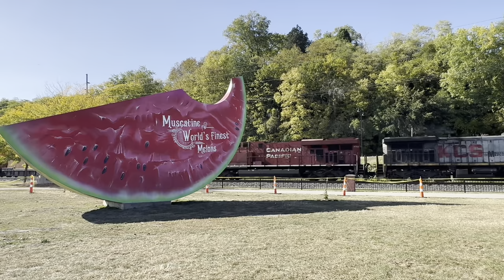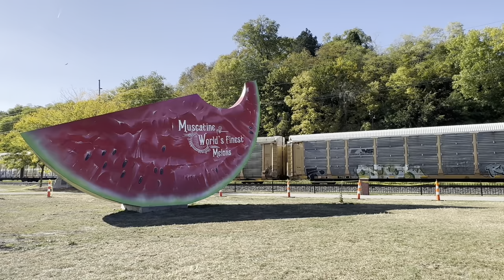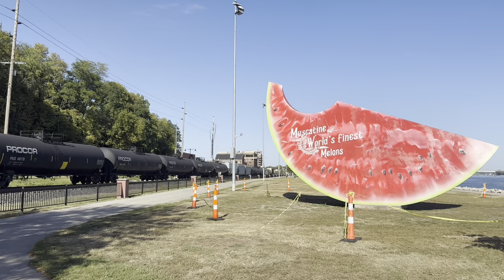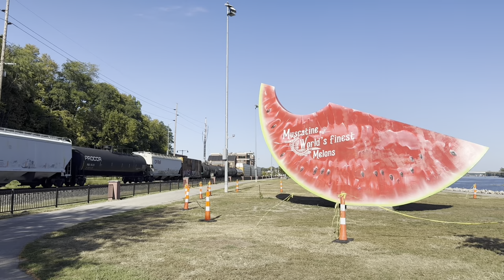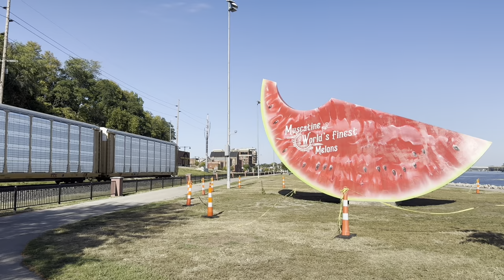KCSM Gray Ghost leads CPKC 181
181 caught at Ainsworth, Letts Siding and Muscatine.

260 caught at Muscatine.